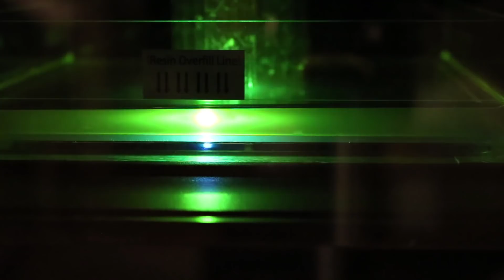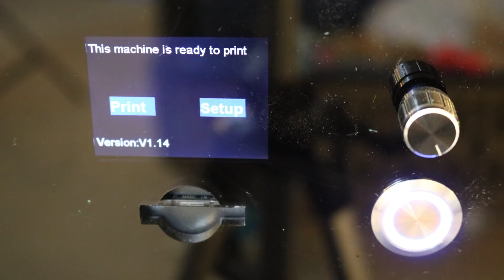First Looks at the Peopoly Moai SLA 3D Printer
This is my first looks and first experiences with the Peopoly Moai SLA 3D Printer. I'm blown away at the power of this machine, and I'm constantly impressed with how fine it can print small details.

Let me know what you think of SLA 3D printing below. :)

Equipment We Recommend and Use (Amazon)!